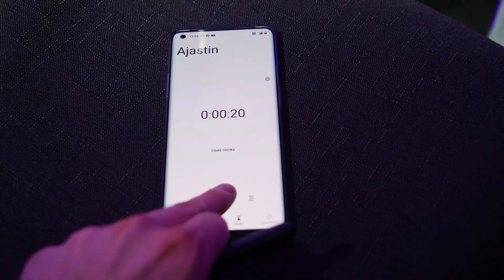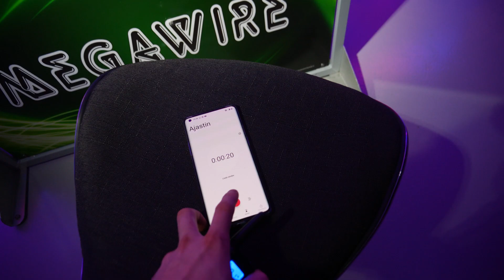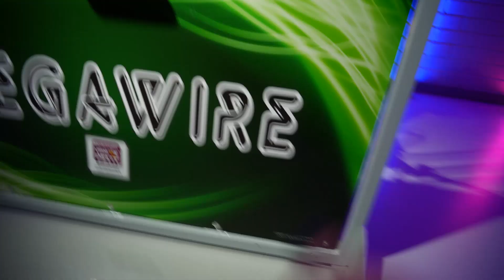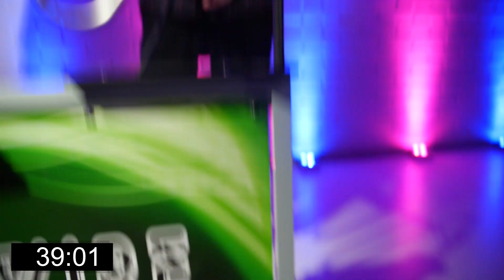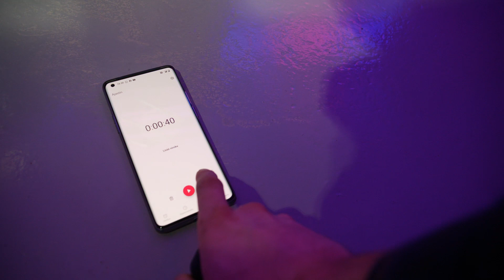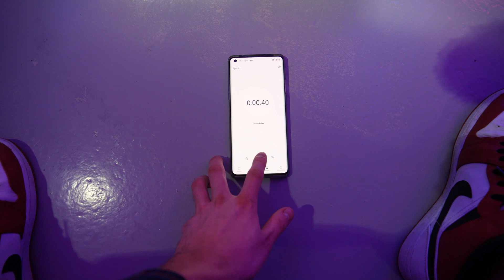Jos osut metalliin, saat SÄHKÖSHOKIN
Tässä jaksossa Konsta ja Olli pujottelevat Palanderin lailla välttääkseen sähköiskut.

Kiitos Helsingin viihdepelit -pujottelupelin lainasta. Tsekkaa Navy Jerry's Arcade Lounge Helsinki

Liity IMUS+ jäseneksi:

Kun jaat videon nii saat läpsästä Ollia, kun nähdään :)